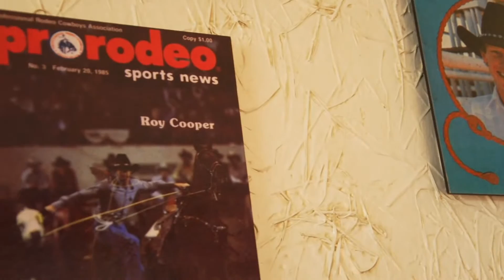The American Profile - Trevor Brazile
An interview with The American Tie-Down Roper, Trevor Brazile